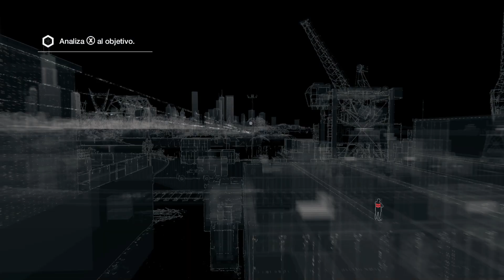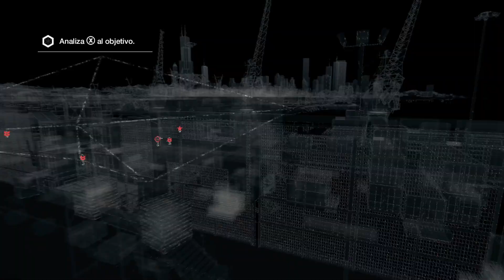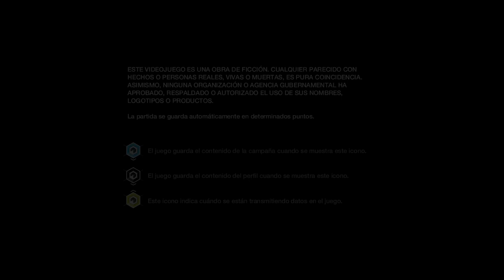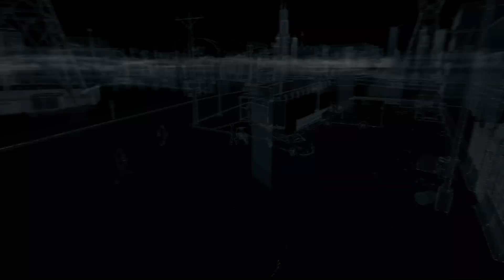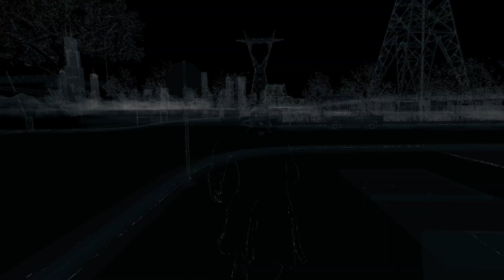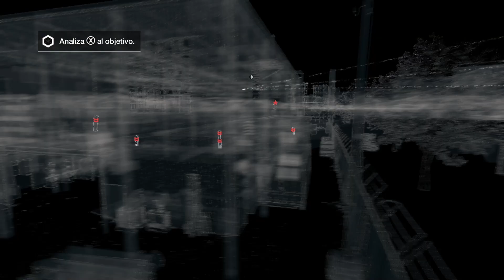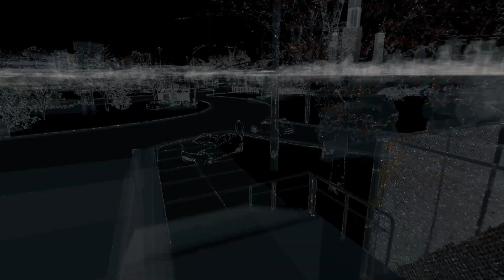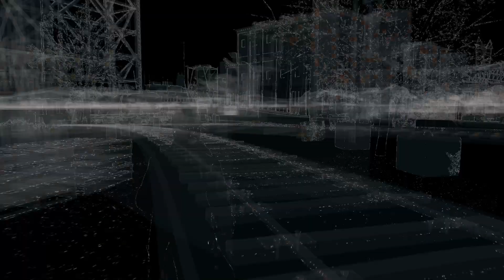La omnipresencia del visillo: Dia 24